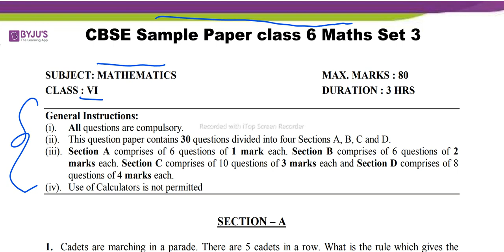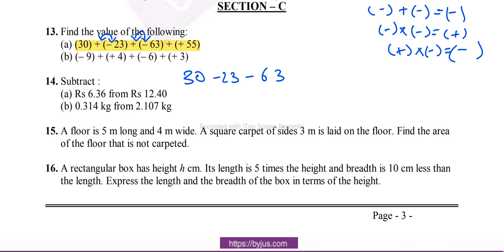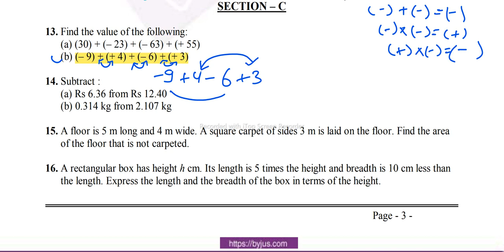class 6 maths annual exam 2022 (offline) | term 2 sample question paper for Kendriya vidyalaya